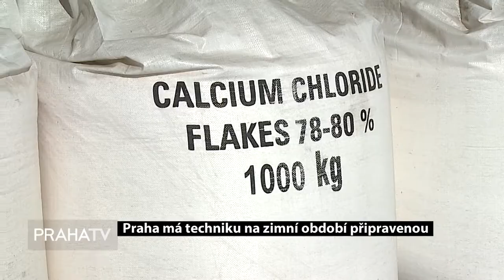Praha má techniku na zimní období připravenou